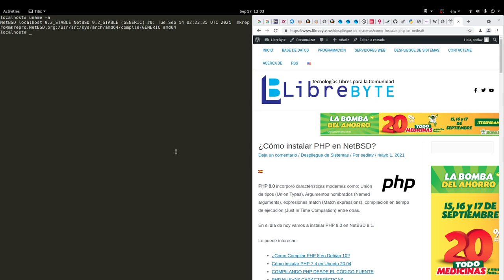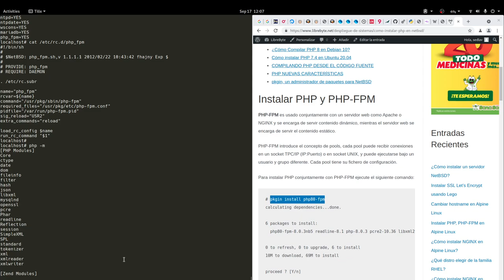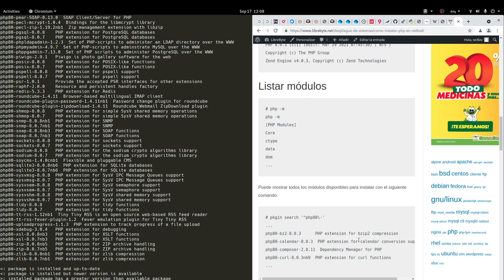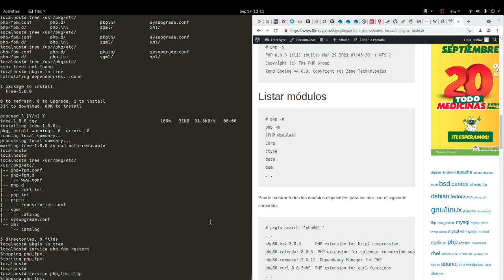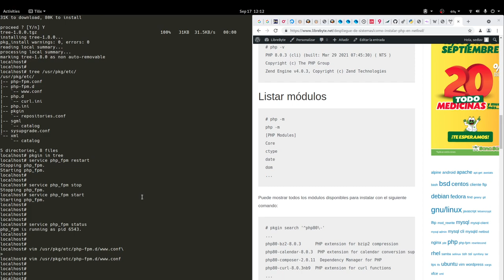¿Cómo instalar PHP en NetBSD?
PHP 8.0 incorporó características modernas como: Unión de tipos (Union Types), Argumentos nombrados (Named arguments), expresiones match (Match expressions), compilación en tiempo de ejecución (Just In Time Compilation) entre otras.

En el día de hoy vamos a instalar PHP 8.0 en NetBSD 9.2.